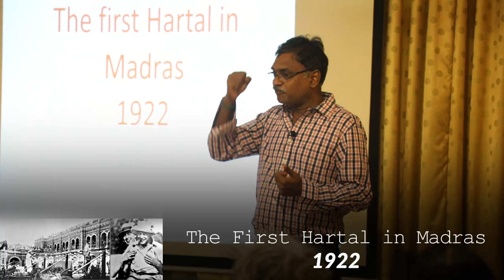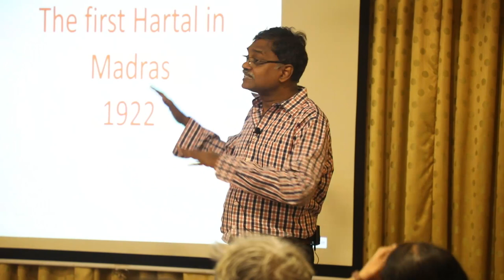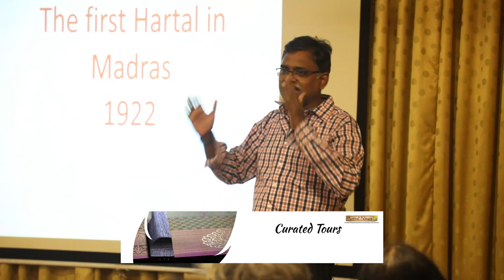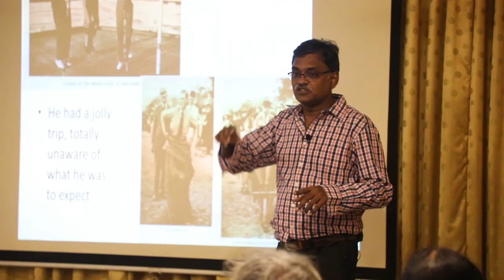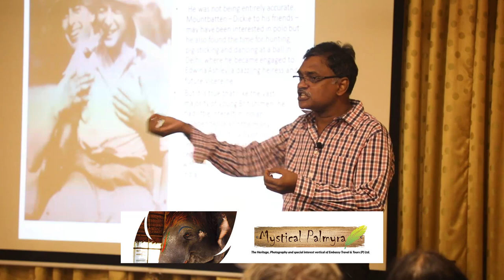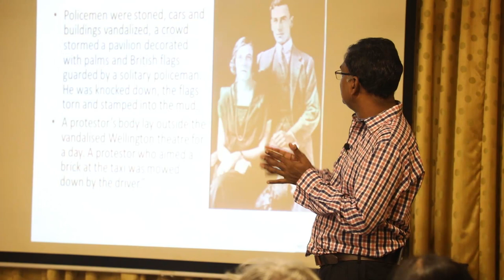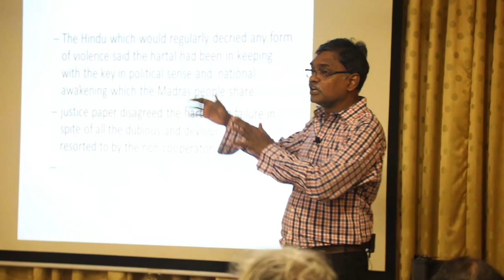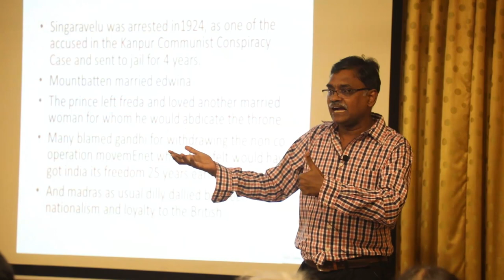Protesting the Prince - History of the First Hartal in Madras - Talk by Venkatesh Ramakrishnan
On Jan 13, 1922. when Edward, the Prince of Wales landed in Madras, the presidency decided to hold a grand reception to welcome him and what unfolded was an important part of Madras History...

This week's presentation of Monthly Lecture Series by Mystical Palmyra, Madras Local History Group and Patrikai.com is about The First Hartal in Madras by Venkatesh Ramakrishnan of the Madras Local History Group(MLHG).